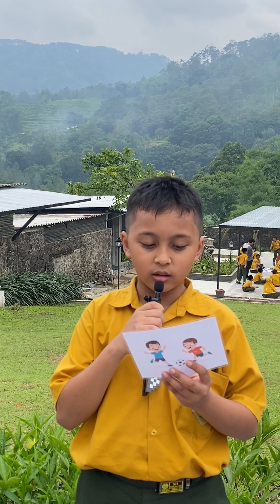Describe the picture.. ODL 2024 (4 ICP 3) MIMNU PUCANG SIDOARJO